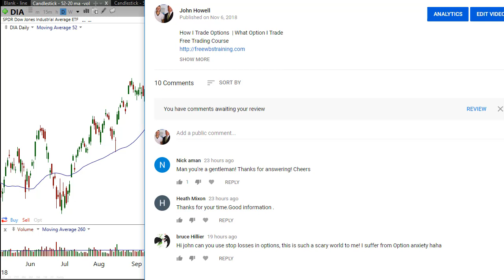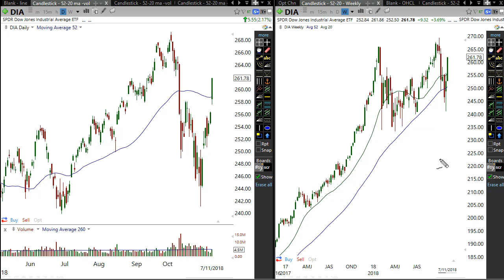Options Trading | How To Set A Stop Loss